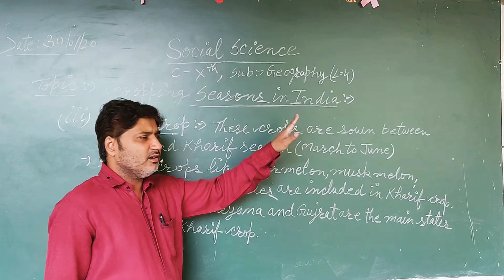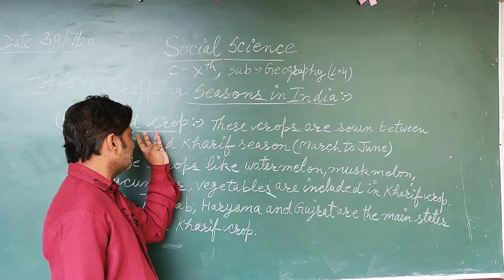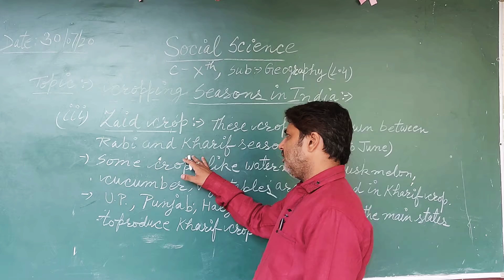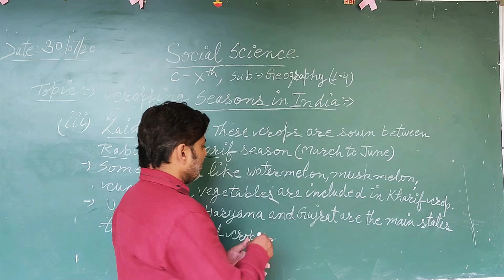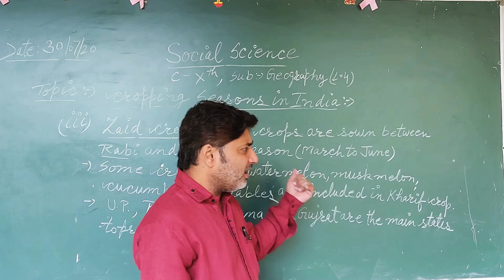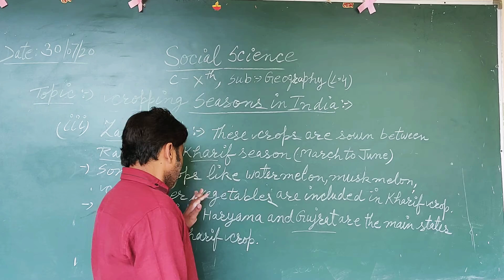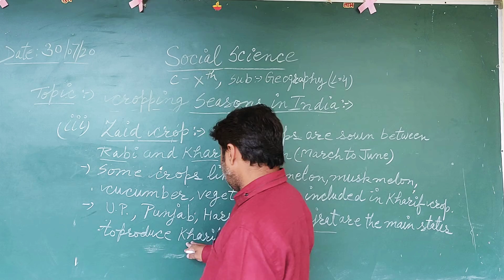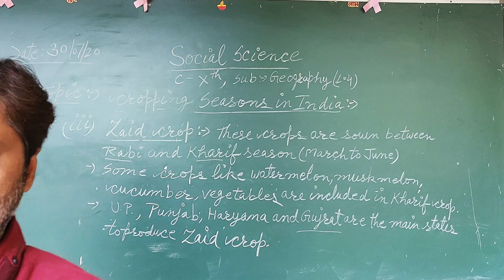X.sst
Zaid crop